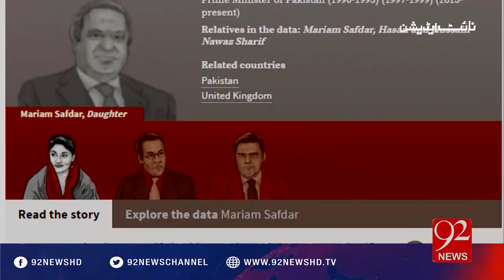Night Edition 12-06-2016 - 92NewsHD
Watch Complete Program Night Edition 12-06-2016 with Shazia Zeeshan, Zafar Hilaly and Shahid Masood on 92NewsHD